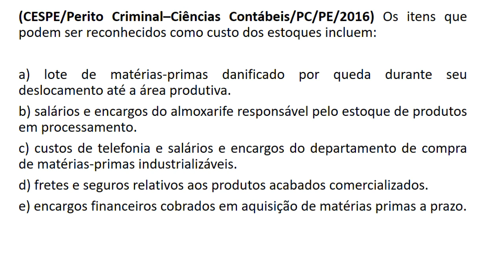Questão 20/66 - Projeto 66 Dias - Custo do Estoque (CESPE/2016)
(CESPE/Perito Criminal–Ciências Contábeis/PC/PE/2016) Os itens que podem ser reconhecidos como custo dos estoques incluem:

a) lote de matérias-primas danificado por queda durante seu deslocamento até a área produtiva.
b) salários e encargos do almoxarife responsável pelo estoque de produtos em processamento.
c) custos de telefonia e salários e encargos do departamento de compra de matérias-primas industrializáveis.
d) fretes e seguros relativos aos produtos acabados comercializados.
e) encargos financeiros cobrados em aquisição de matérias primas a prazo.